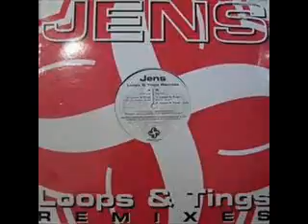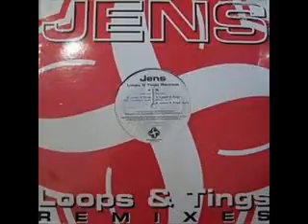Jens - Loops &Tings ⭐⭐⭐⭐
1993 Techno, Trance